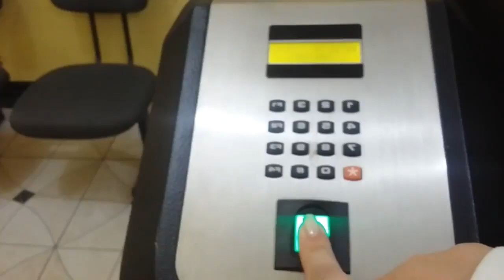VLOG/ Um dia comigo, treino na academia e soltei até pipa 😂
Olá pessoal. .. Espero que gostem desse vídeo onde mostrei um pouco do meu dia com meus filhos e minha mãe 😊 também é uma collab com o canal Lar Tuddela Vlogs vão la conferir 😘